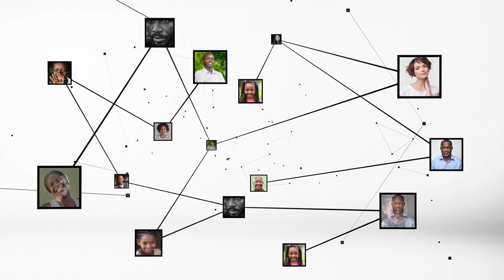Yacouba Dembélé (Aderiz) : "Consommons le riz local, qui est de très bonne qualité et nutritif"